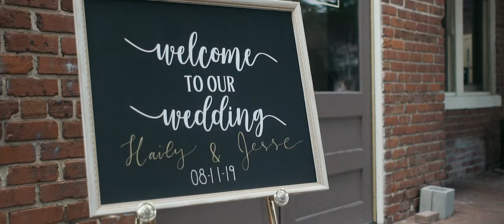The Wedding of Haily & Jesse Jacobs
~8.11.19~

Wedding Vendors
Coordinator - Harmony Weddings & Events
Cake/Dessert - Nothing Bundt Cakes (Madi Delivers)
Catering & Bar - Market Hall
Photographer - Mina Von Feilitzsch Photography
Cinematography - Patrick Meehan Productions
DJ - JD Silverthorne
Rentals, linens & napkins - CE Rentals
Custom Built Cross (Ushers responsible for setup - Camden McKinstry, Andrew Lawrence)
Florist - Family
Hair & Makeup - Bridal Party
Venue - Market View at Market Hall